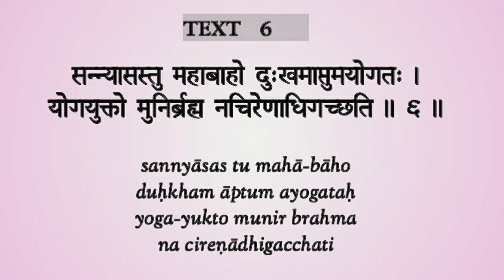Chapter 5 Slok 6 | Dry Renunciation | BhagavadGitaRecitation | Hare Krishna | Srila Prabhupada